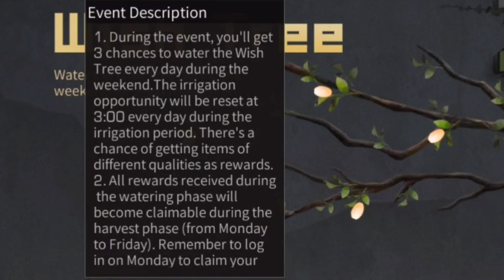ACTUALIDAD de LIFE AFTER #16 REACCIÓNANDO a NUEVO EVENTO y EXPLICANDO TODO❤✅😍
Muy buenas chicos aqui HEAVEN G con un nuevo video de life after en el cual estaremos hablando de la nueva actualización y el evento de life after se estará explicando de manera completa ❤✅ espero te guste el video y no dejes de suscribirte ni apoyar el canal. ya que eso inspira más a crear contenido variado y bueno ❤⭐